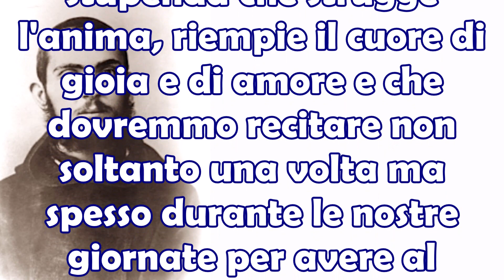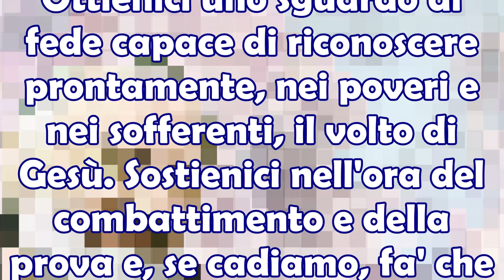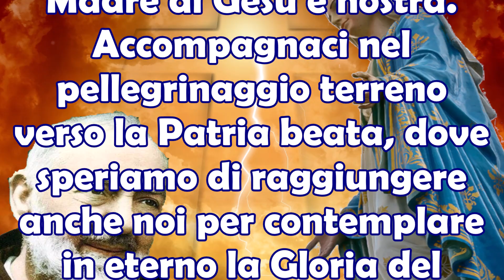Recita Adesso la Preghiera di Giovanni Paolo II a San Pio Perchè Egli ti Ascolta